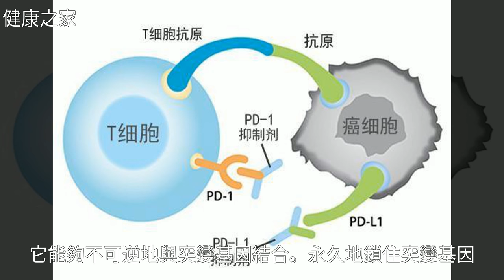5年內死亡率超80%！肺癌患者有望延長生存期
5年內死亡率超80%！肺癌患者有望延長生存期5年內死亡率超80%！肺癌患者有望延長生存期藥 品 , 肺 癌 , 腫 瘤 , 癌 症 , 韓 國